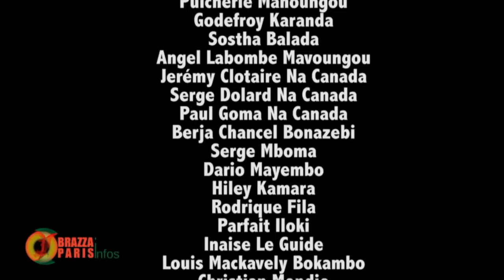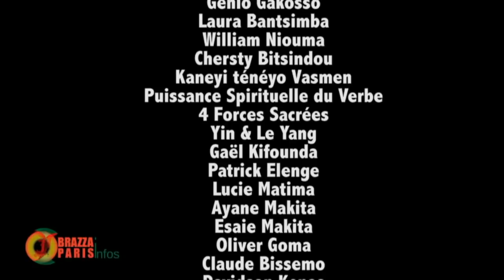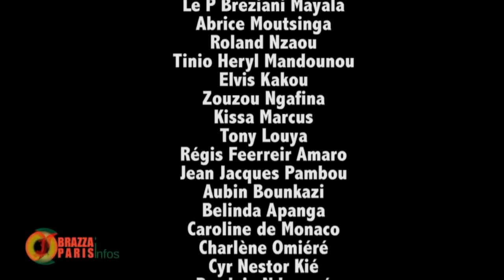SORTIE MEDIATIQUE RATÉE DE MOUNGALLA SUR TV5,KOKO SADIO NOUS ECLAIRE